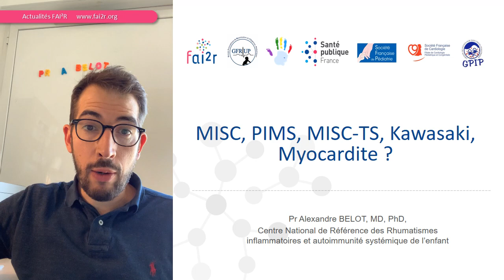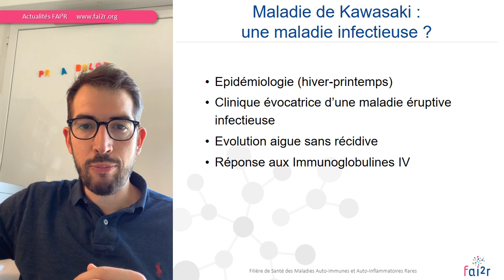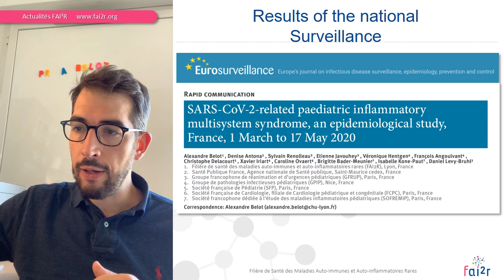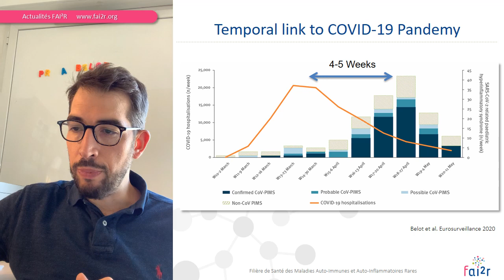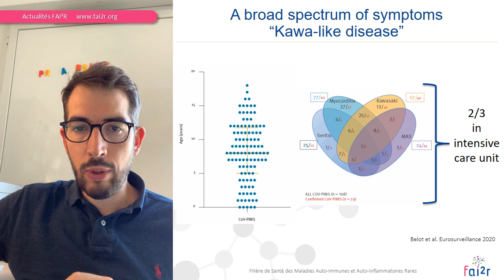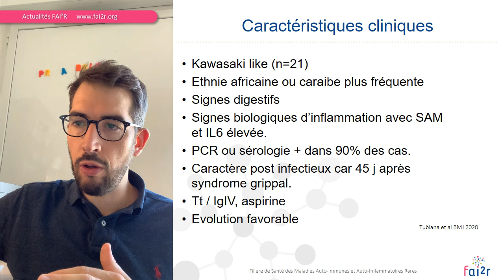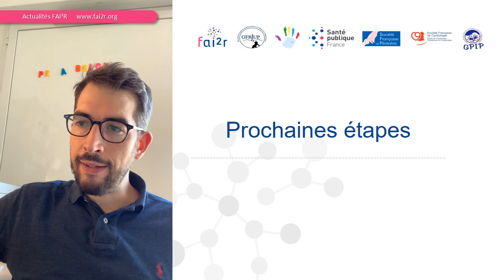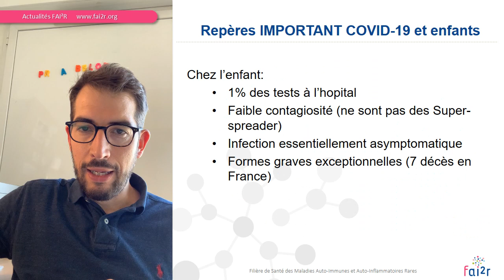MISC, PIMS, MISC-TS, Kawasaki, Myocardite ?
Interview FAI²R Actualités Maladies Rares Juin 2020

MISC, PIMS, MISC-TS, Kawasaki, Myocardite ? Par le Professeur Alexandre BELOT, centre national de référence des Rhumatismes Inflammatoires et Autoimmunité Systémique de l'Enfant (RAISE)